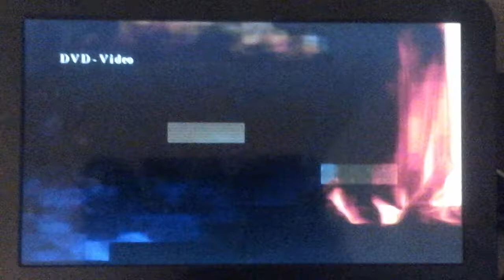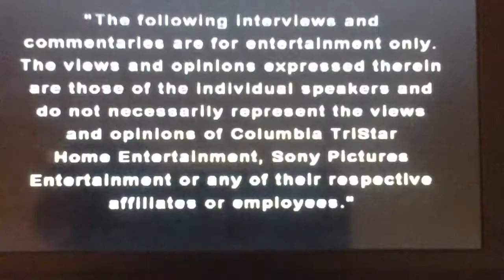Opening to Welcome to The Jungle a.k.a The Rundown 2004 UK DVD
1.Columbia Tristar Home Entertainment logo
2.DVD Menu
3.Dolby Digital Logo
4.Warning Screens
5.Logos